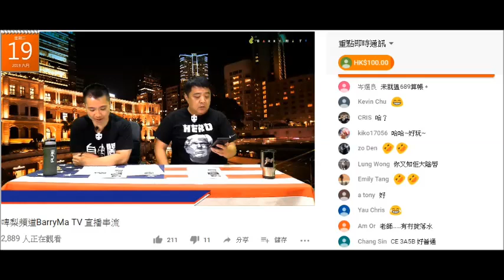20190619 啤梨晚報撚屌馬健賢做做下節目鳩吹有7件腦殘同一時間俾mm2h按金嚟呃睇直腦殘